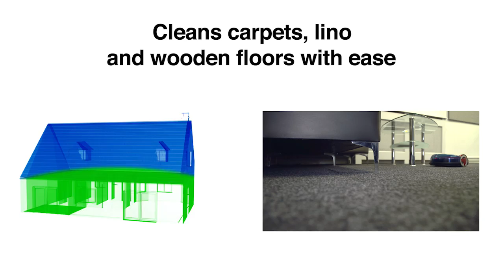Pifco Robot Vacuum Cleaner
Let your appliances take care of laborious cleaning tasks for you with the Robotic Vacuum from Pifco. Working entirely unattended, the robotic vacuum boasts a 140ml capacity, simply turn it on and let the vacuum do the hard work for you.